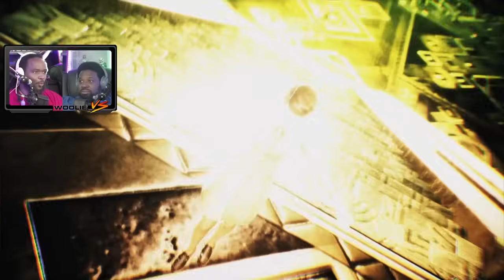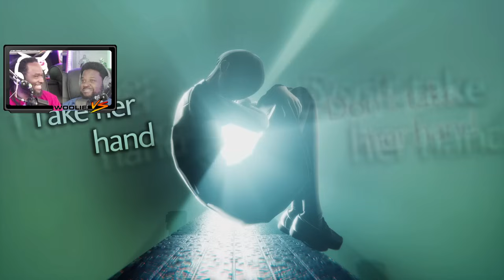Let's Say This Nahobino Is Hitting on your Fly Girl… | Shin Megami Tensei V: Vengeance (1)sponsored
Get your own copy of Shin Megami Tensei V: Vengeance NOW